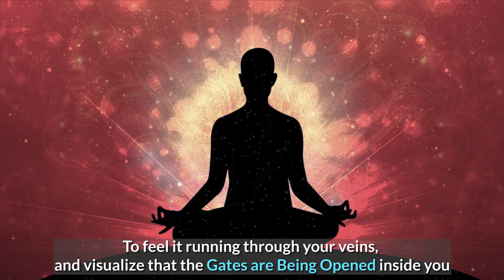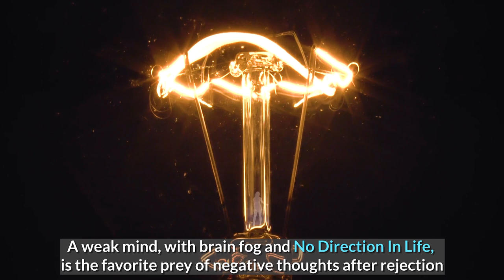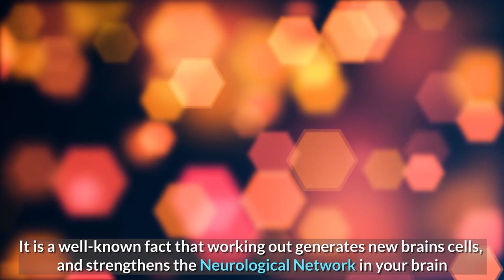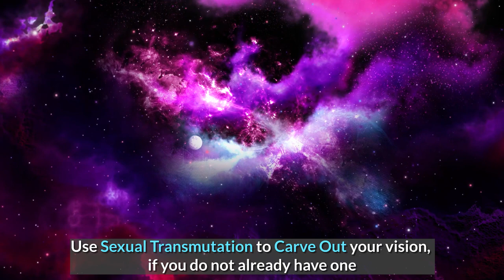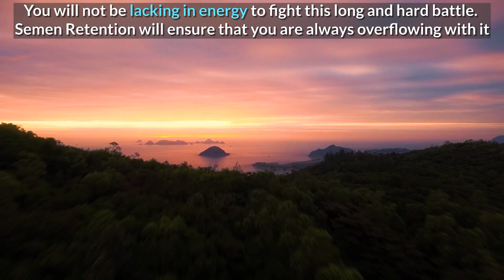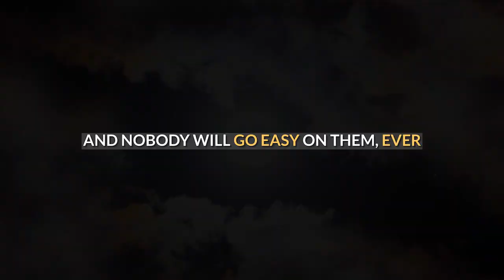9 Mental Hardening Rituals [Semen Retention]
Semen Retention will be your unfair advantage against the competition, As you have your vitality fully harnessed, and you are applying the technique of sexual transmutation. As you climb the ladder higher up, the rejection rate starts to decline. And gets minimal at the very top. The top is clean and spacious. Rejection loses its impact when you commit to Seminal Retention.